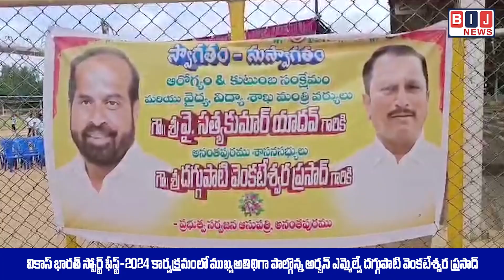కులమతాలకు వర్గ భేదాలకు అతీతంగా క్రీడలు జరగాలి -ఎమ్మెల్యే దగ్గుపాటి వెంకటేశ్వర ప్రసాద్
Welcome to  BIJ NEWS channel,

వికాస్ భారత్ స్పోర్ట్ ఫీస్ట్-2024 కార్యక్రమంలో ముఖ్యఅతిథిగా పాల్గొన్న అర్బన్ ఎమ్మెల్యే దగ్గుపాటి వెంకటేశ్వర ప్రసాద్

వైద్యశాఖ ఆధ్వర్యంలో నగరంలోని పీటీసీ గ్రౌండ్ లో ఏర్పాటుచేసిన వికాస్ భారత్ స్పోర్ట్ ఫీస్ట్ కార్యక్రమం

బ్యాట్ పట్టి క్రికెట్ ఆడిన ఎమ్మెల్యే దగ్గుపాటి వెంకటేశ్వర ప్రసాద్

క్రికెట్ ఆడి క్రీడాకారులను ఉత్సాహపరిచిన ఎమ్మెల్యే దగ్గుపాటి ప్రసాద్

ఎమ్మెల్యే దగ్గుపాటి వెంకటేశ్వర ప్రసాద్ కామెంట్స్.

క్రీడలతోనే అందరికీ మానసిక ఉల్లాసం కలుగుతుంది

కులమతాలకు వర్గ భేదాలకు అతీతంగా క్రీడలు జరగాలి

రాష్ట్ర స్థాయిలో ఆడటానికి ప్రభుత్వ అసుపత్రి నుంచి ఓ క్రికెట్ జట్టును ఏర్పాటు చేసేలా చూడాలి